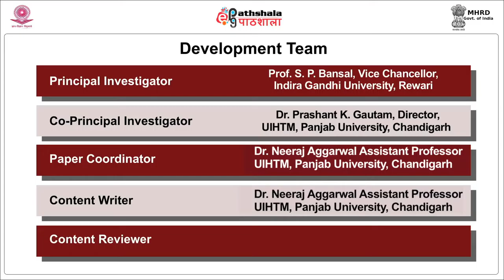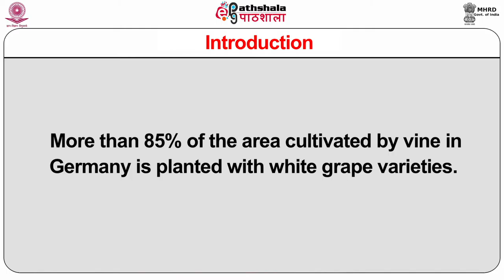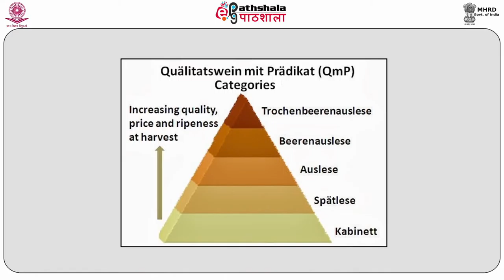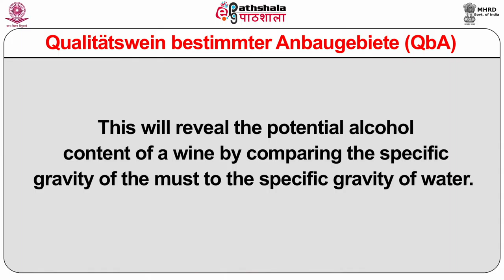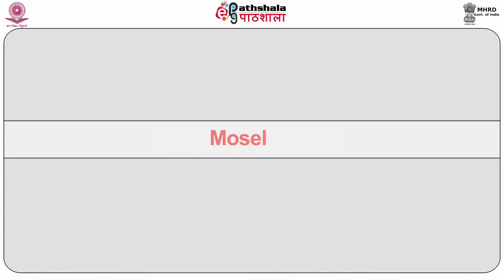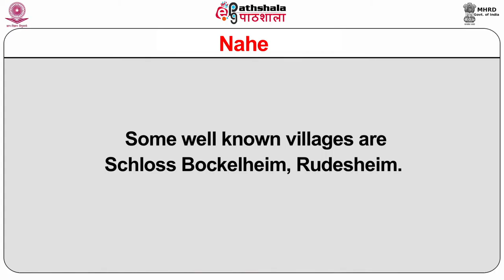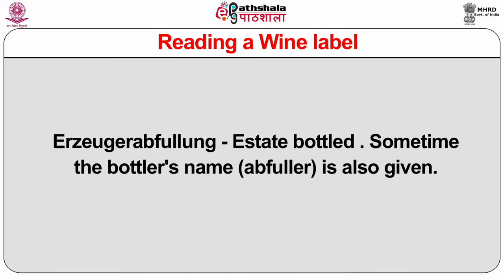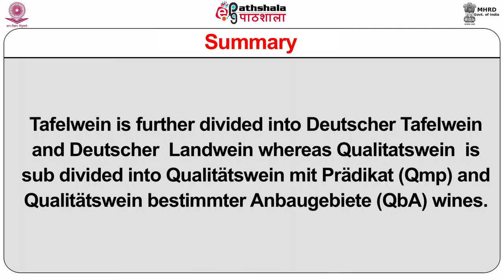M-20. Wines from Germany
Paper :  Food And Beverage Service